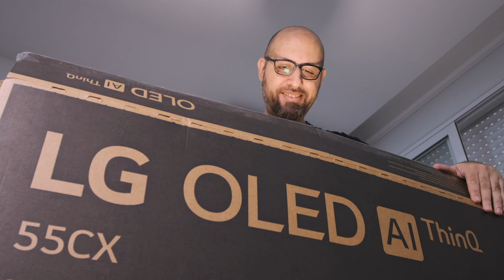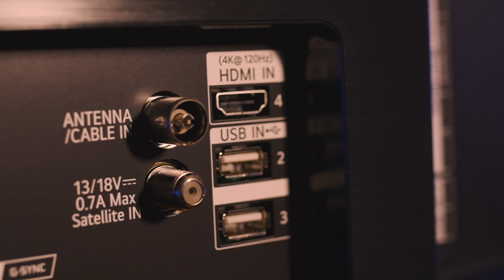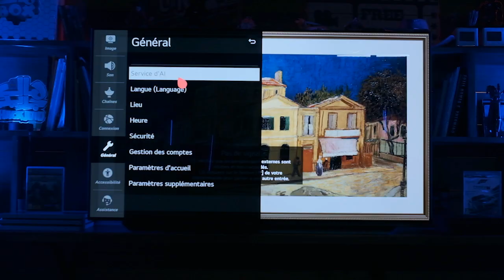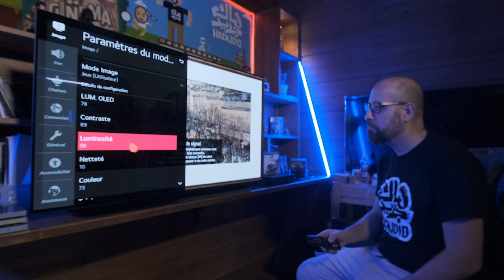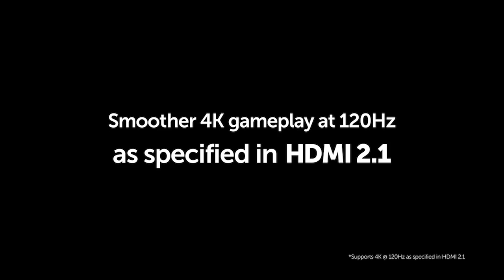Review_DZ TV LG OLED 55CX6 ! من أفضل تلفزيون للألعاب في العالم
Après plusieurs jours de test Gaming sur le dernier TV LG OLED 55CX6, Hackjdid vous livre son verdict en exclusivité.

عشاق الألعاب الإلكترونية، بعد عدة أيام من إختبار على أحدث تلفزيون LG OLED 55CX6، تقدم Hackjdid حكمها حصريًا.

OLED55CX6LA
LG OLED TV 55'' CX Séries, Design écran cinéma 4K Cinéma HDR WebOS Smart ThinQ AI Pixel Dimming
• AI TV
• Processeur α9 Gen3
• Cinema HDR
• Dolby Atmos & Dolby Vision IQ